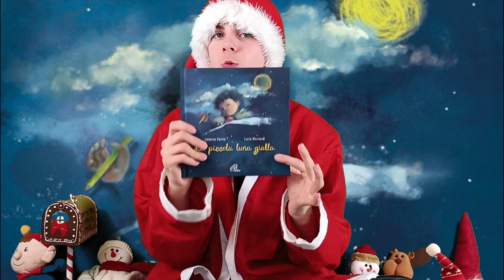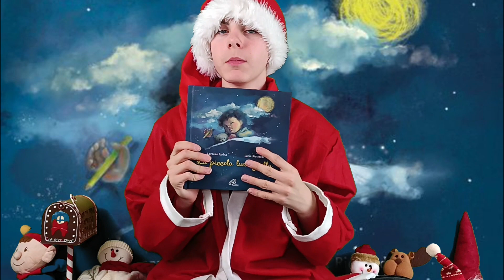1 dicembre 2023: il calendario dell'avvento di Null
Per il 1 dicembre 2023 ho scelto "La piccola luna gialla" scritto da Lorenza Farina illustrato da Lucia Ricciardi e pubblicato da Edizioni Paoline. Per farveli conoscere meglio, per tutto il calendario dell'avvento vi leggerò qualche riga dagli albi illustrati che ho scelto per voi.
Buona visione!

Potete comprare questo libro qui